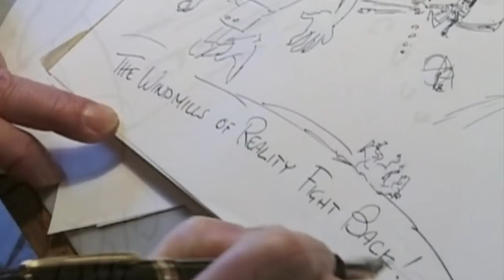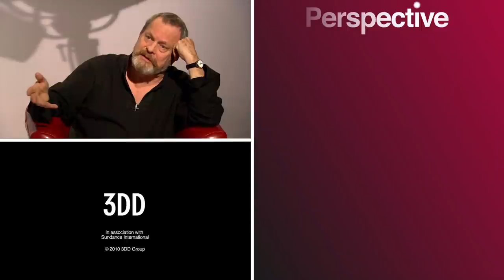In Conversation With: Terry Gilliam (Full Interview)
Terry Gilliam, the maverick director of Time Bandits, Brazil, The Fisher King, Fear and Loathing in Las Vegas and most recently, The Imaginarium of Dr Parnassus, came to fame for his work with Monty Python but he always wanted to direct. The Adventures of Baron Munchausen gave him the reputation of going over budget - although it was the one and only time.

From In Conversation